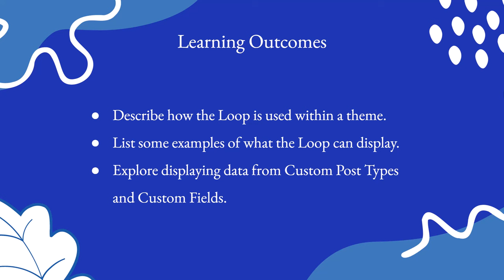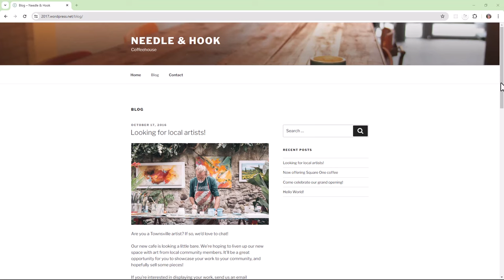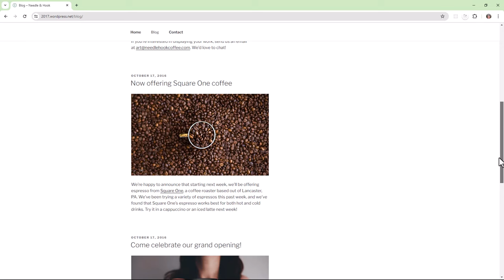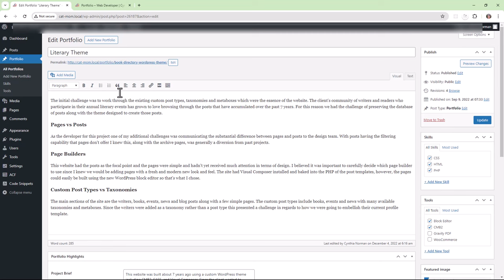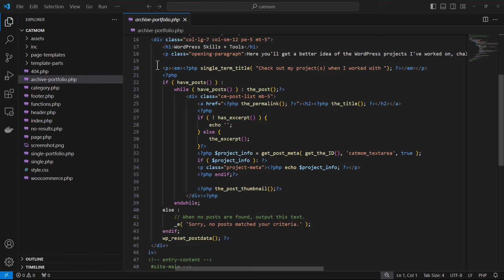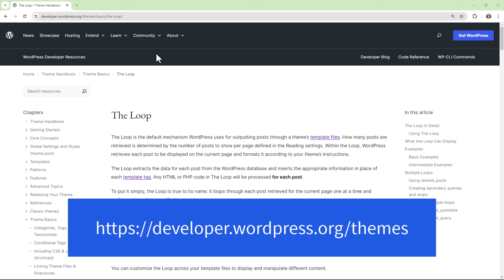The Loop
This lesson dives into the mechanism WordPress uses to output posts on a page. With this lesson, you will: describe how the Loop is used within a theme, list some examples of what the Loop can display, and explore displaying data from Custom Post Types and Custom Fields.

(0:05) Learning objectives
(0:23) Describe how the Loop is used within a theme
(1:29) List some examples of what the Loop can display
(2:19) Explore displaying data from Custom Post Types and Custom Fields
(4:59) Next steps